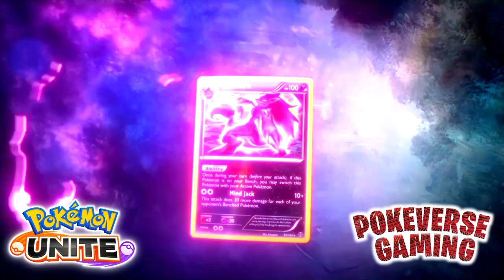FREE MEW EVENT 🥳+ GET MEW FOR FREE🔥+ MEW RELEASE DATE IN POKEMON UNITE